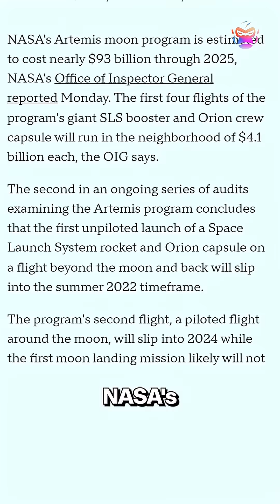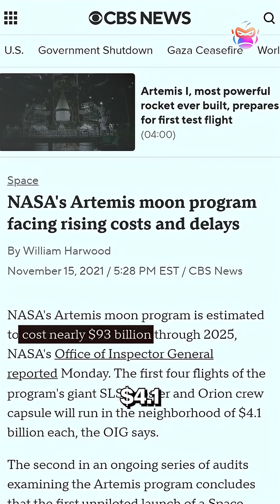Could this INDIAN ROBOT be the key to safe human space travel?